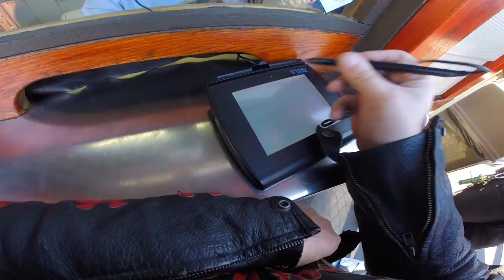He got me good and I deserved it!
I got knocked down...

Suburban Delinquent is powered by:
Metric Method
Motorcycle Parts & Services Specialist

Are you in SoCal and have been in a Motorcycle or Car accident?

Mail
Suburban Delinquent

PlugFones Earplug/Headfones
Discover the best earplug-headphones on the market by visiting

Bikes: 2008 Suzuki GSX-R 750, 2011 Triumph Speed Triple 1050
Helmets: Arai Corsair V - Jolly Roger, Shoei - RF1200
Jackets: ICON - Daytona, Pilot - Perforated leather
Gloves: Oakley SI Assault
Boots: Adidas
Misc - PlugFones Earplug/Headfones
Cameras: GoPro Hero3+, Turnigy HD ActionCam
Microphone: Sony ECMCS3 Microphone
Editing: Adobe Premiere, Adobe Photoshop, MacBook Pro
Misc: GoPro wifi Remote, SanDisc Extreme 64GB, Sena 20s, Beer